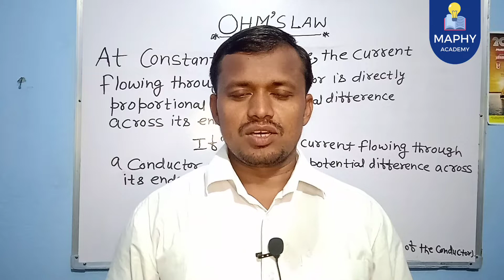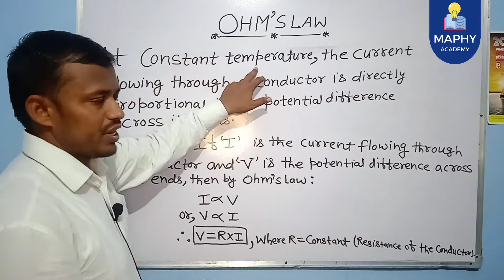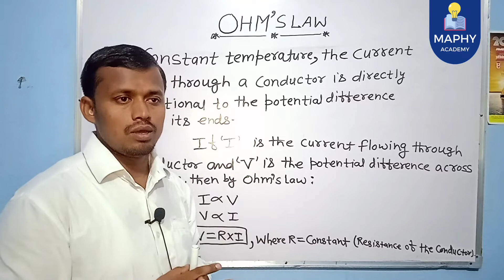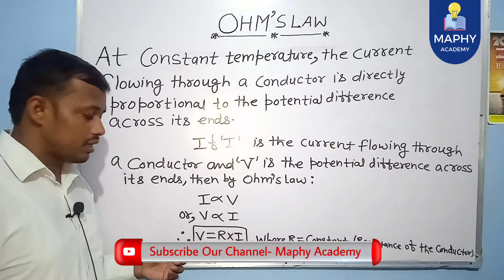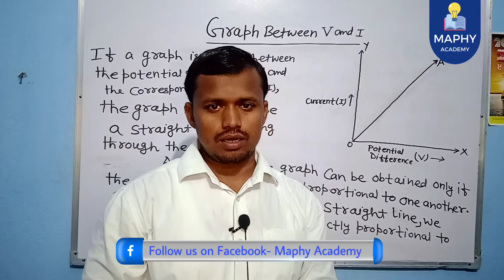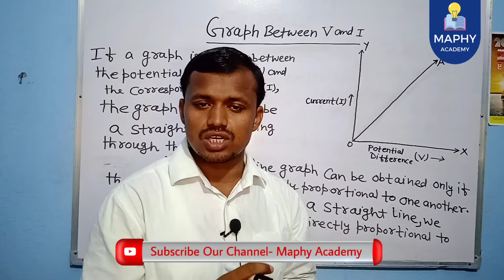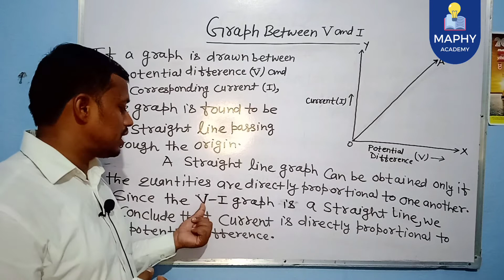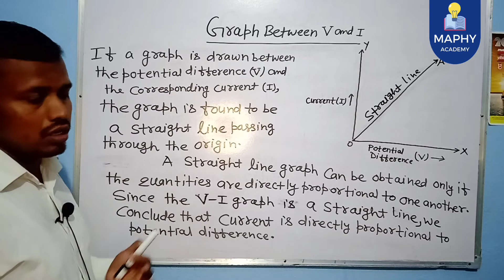Physics | Ohm's Law | Maphy Academy | JAY SIR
Hello Freinds,

Welcome you all to MAPHY ACADEMY, I’d like to introduce this YouTube channel Maphy Academy, it is a very interesting and very creative Youtube channel in the field of education. We are going to create a new history through this YouTube channel.

We have our intention or motive to give a creative, innovative and meaningful contents regarding your examinations, regarding your wants, needs. It is our motto, it is our intention to give authentic, reliable and up to date materials regarding your needs.

On the behalf of students and guardian’s request, we have come on YouTube channel.

Since 2007, we are doing well in offline mode, but now in online mode we’re also going to create a new history. With the help of guardians, freinds, viewers, students requests we have decided and delighted to create a outstanding place in the field of education through this Channel Maphy Academy.

Topic described in this video -

Let’s Connect & Communicate
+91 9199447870